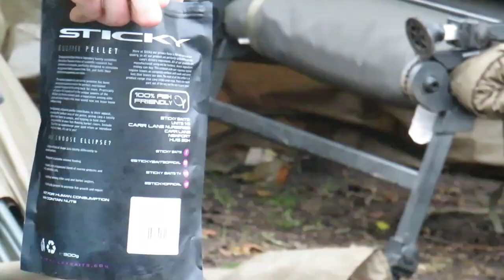Team Pondeye-Episode 3-Embley Christmas Social/Challenge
Hi guys, today on the latest installment of Team Pondeye we head up to a local club water for a bit of a social and to catch a few fish. We ended up having 9 fish in total with Jord winning the wager with a 18lb common. Check us out on Facebook
Ps: sorry about the swearing struggling to edit it out.